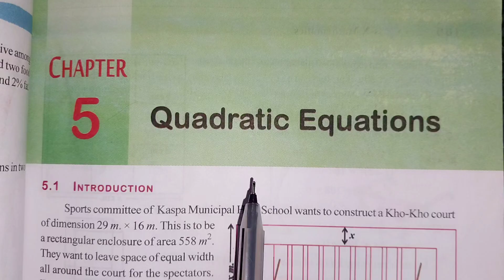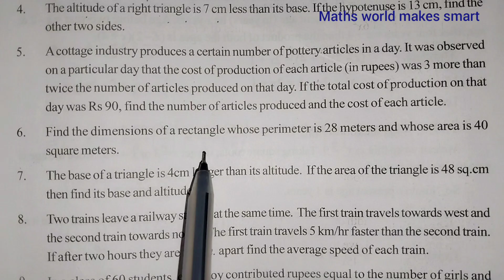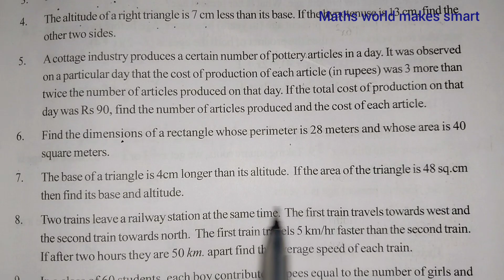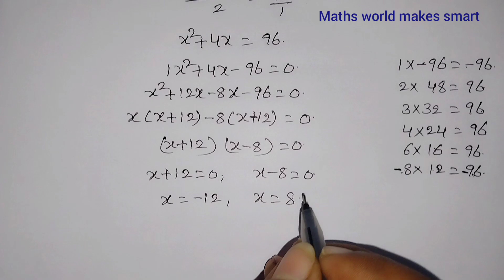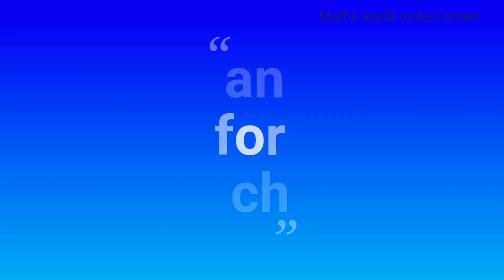10thClass, Quadratic Equations, Exercise 5.2, Q.No.5,‎ 6, 7@Maths World Makes Smart In Telugu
10thClass,
Quadratic  Equations,
Exercise 5.2,